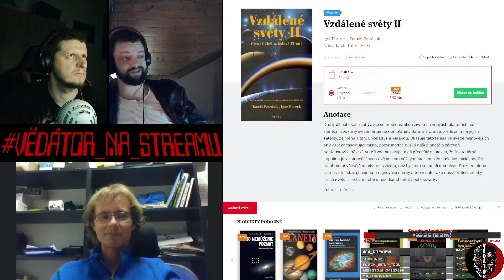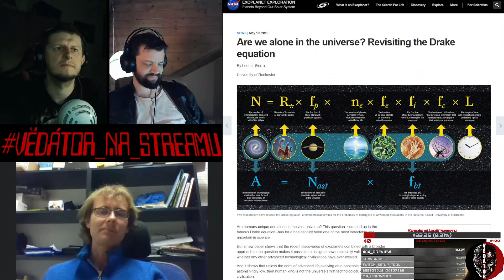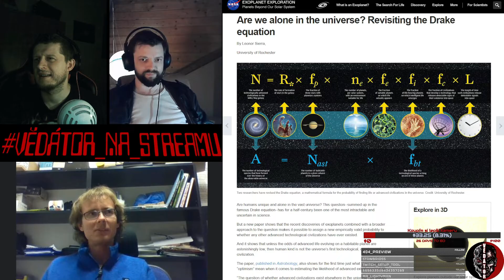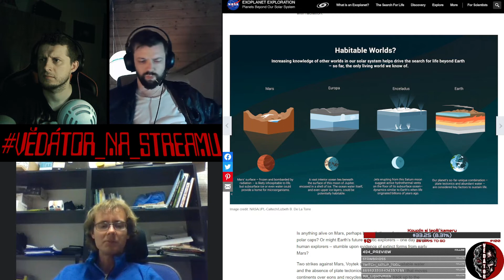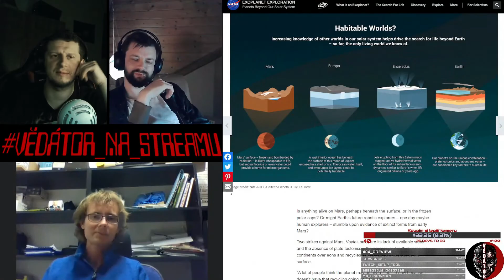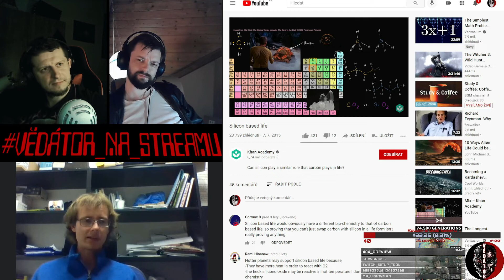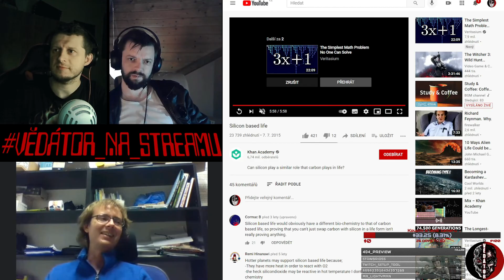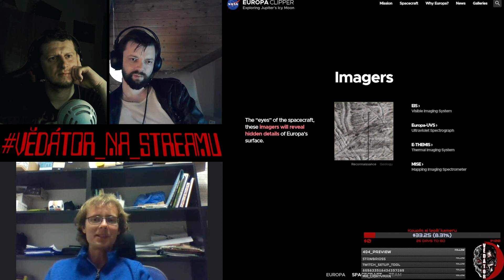Kdy objevíme mimozemšťany? – Vědátoři na pivu w/ Tomáš Petrásek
Existence mimozemského života je jednou z největší otázek života, vesmíru a vůbec! Sedli jsme proto na kus řeči s astrobiologem Tomášem Petráskem, který měl na toto téma i přednášku v rámci cyklu @Pátečníci spolku Sisyfos, abychom zjistili, na kdy bychom si měli na objev ufonů vsadit...